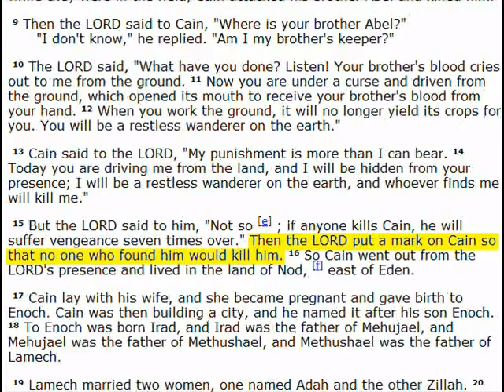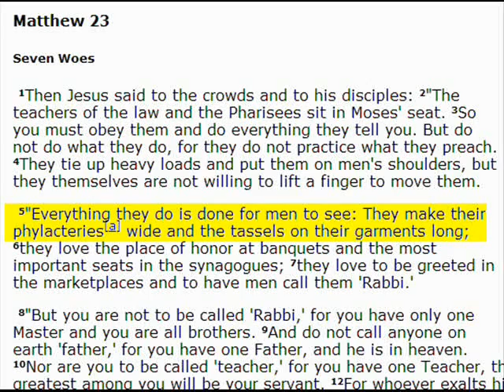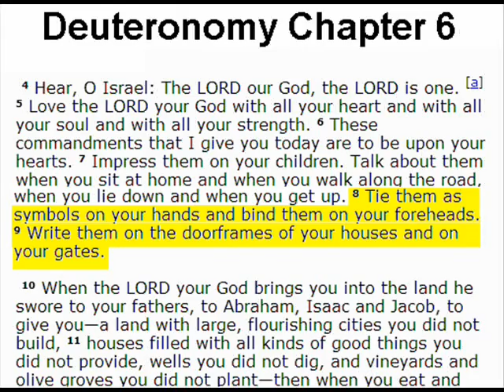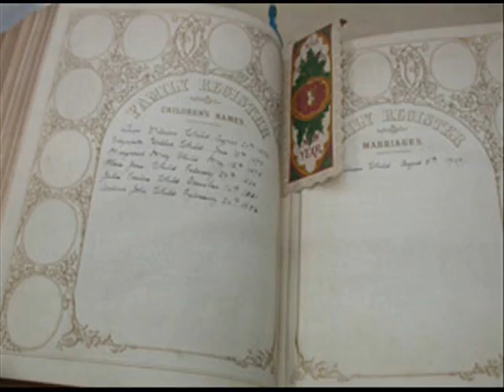23 (of 25) - The Stumbling Block - Heads and Hands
The twenty-third installment of the Stumbling Block Movie. This is a full length film that disproves so much of the apocalyptics stuff people are scared with, shows their real meaning, and shows how religion has been missing the WHOLE DAMNED POINT for centuries now.

I promise you, you won't see what I've got to show anywhere else... and I promise you, ya might be shocked to see some of the questions I'm able to answer.

and click on the "Movie" there. The viewer is set to show the entire film in order, as you lay back and just watch.